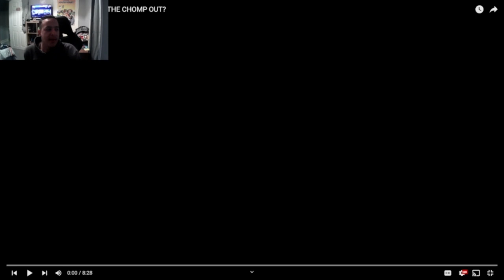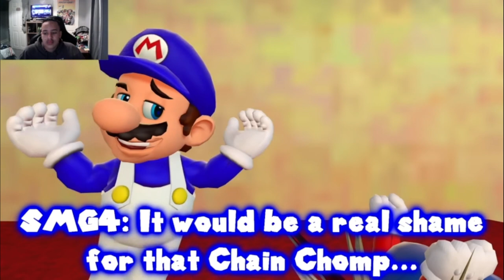The Chomp Is Back Out Remasterd64 Who Let The Chomp Out [Reaction]